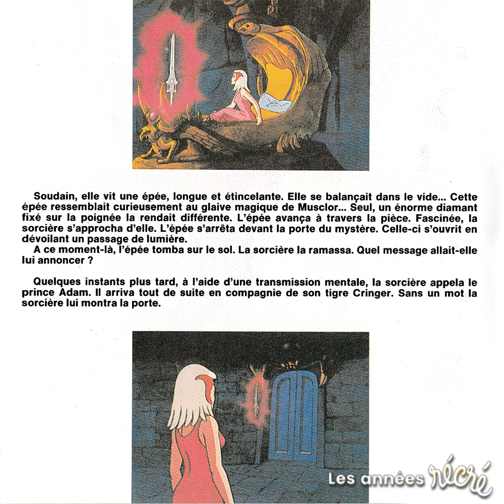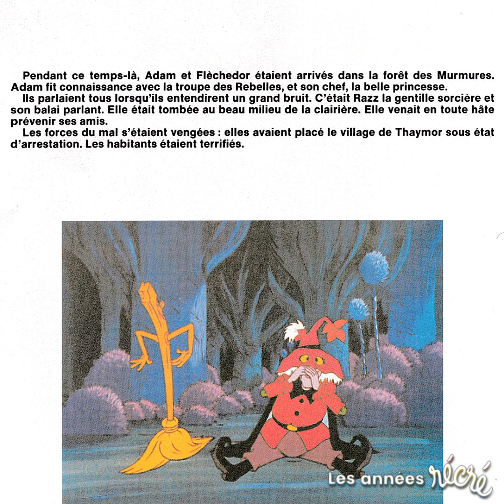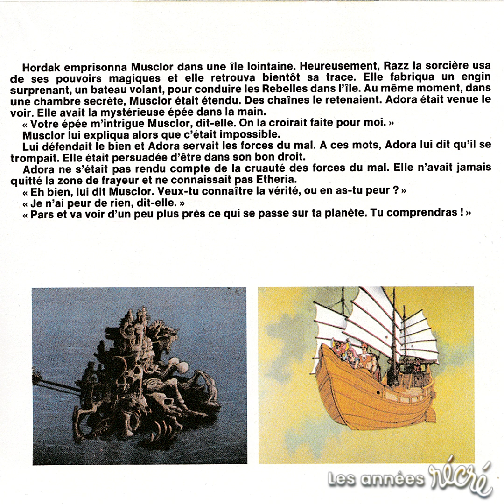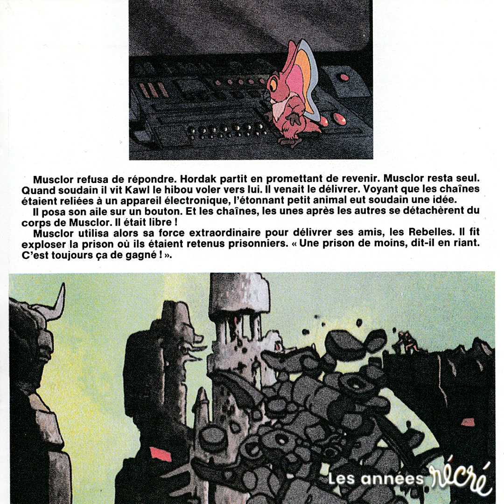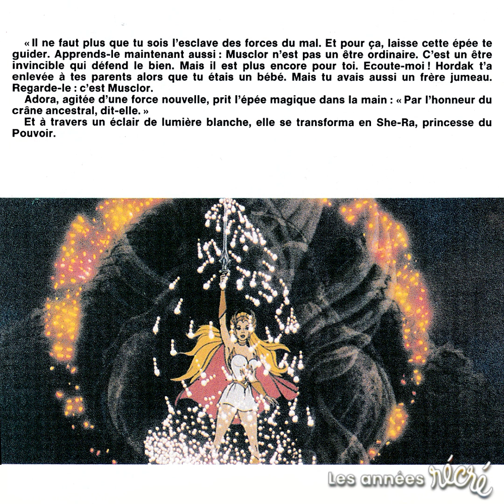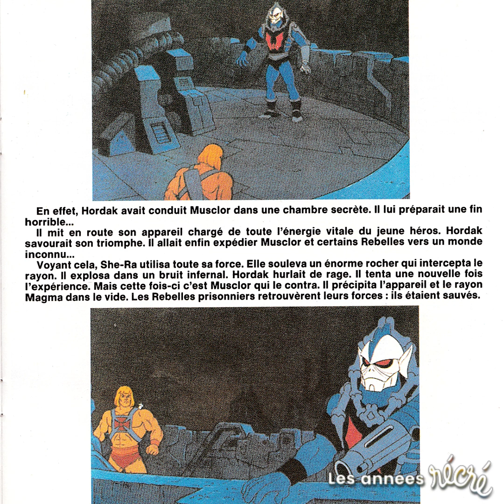Alain raconte : Musclor & She-Ra "Le secret de l'épée"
Les amis, toujours dans l'ambition de pouvoir vivre de ma passion tout en vous proposant toujours plus de contenus, j'ai activé l'option "Bon copain". Il n'y a évidemment aucune obligation mais si vous souhaitez soutenir "Les années récré" c'est désormais possible ici: